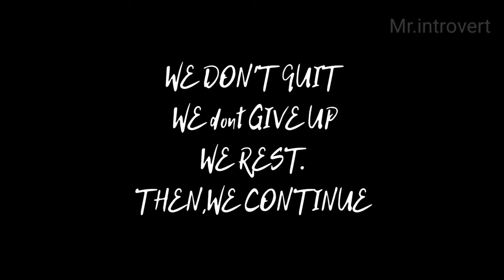Evil Nun Horror Story